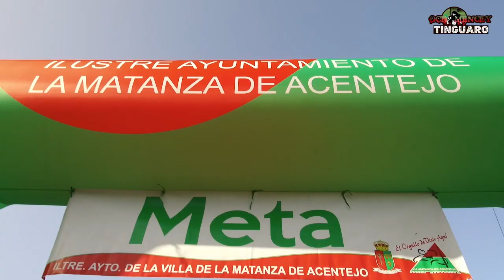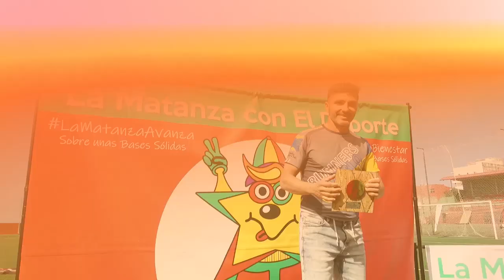OCR TINGUARO LA MATANZA DE ACENTEJO 2019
Una carrera épica en la jornada del domingo 3 de noviembre de 2019 en La Matanza de Acentejo. 800 deportistas llegados de toda Canarias para poner a prueba su resistencia y destrezas físicas.